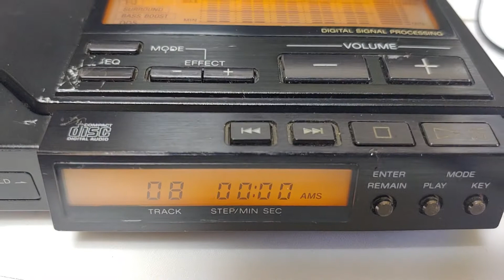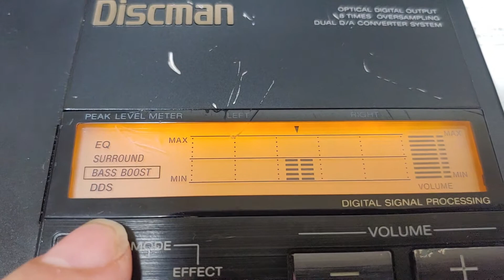SONY DISCMAN D-555(D-Z555) Demo